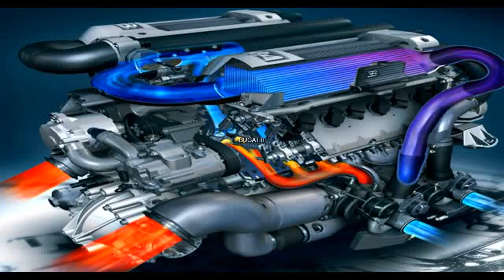BUGATTI VEYRON ENGINE | BUGATTI VEYRON ENGINE 2017 | BUGATTI VEYRON ENGINE REVIEW